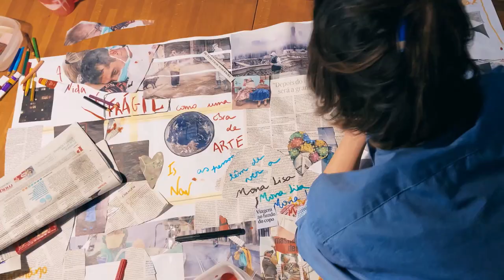O Mundo Não Acaba Assim: Dia 5 de maio, pelas 22h15, na RTP1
A primeira série de ficção de televisão em Portugal a ser produzida em casa. Sentimos falta de tudo e de todos mas nesta série ligamos a família, os amigos e os colegas numa narrativa onde cabem todos os registos desde a comédia ao drama.

As histórias do episódio de dia 5 de maio serão protagonizadas por Paula Lobo Antunes, João Catarré, Jorge Corrula, Teresa Tavares, Manuela Couto, João Reis, Luís Ganito, Benedita Pereira, Rita Calçada Bastos, Luís Filipe Borges e Pedro Pernas.

O Mundo Não Acaba Assim para ver terça-feira à noite, na RTP1.